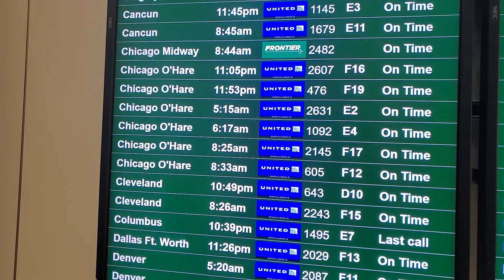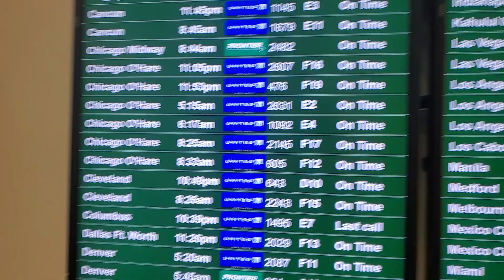Malaysia Vacation Vlog | Day 25: 6/21/23 (7) | "A Brief Californication"